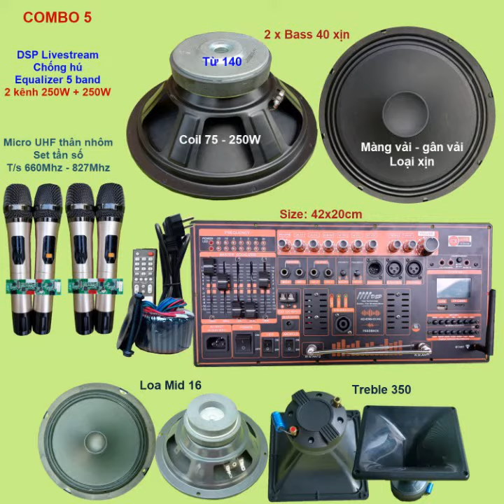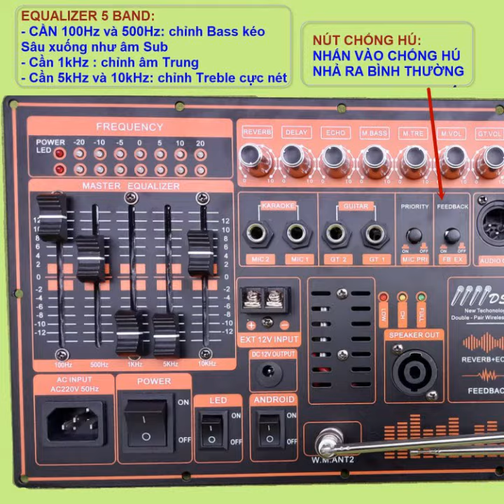COMBO MẠCH LOA KÉO 4 TẤC ĐÔI LOẠI XỊN NHẤT KÈM 4 MICRO KHÔNG DÂY DSP REVERB CHỐNG HÚ EQUALIZER